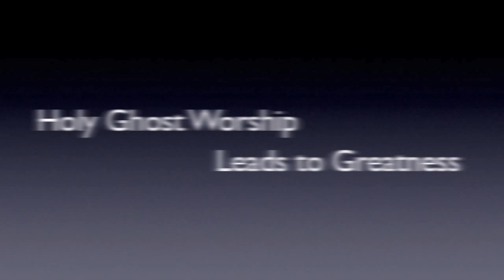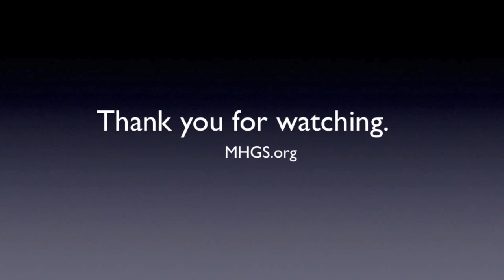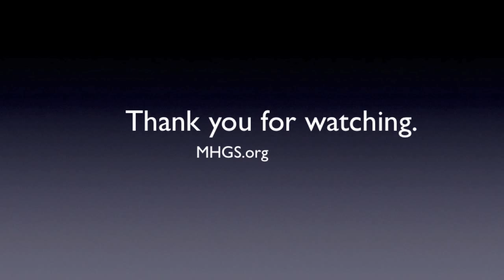What Leads to Greatness | Holy Ghost Worship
Worshiping the Holy Ghost will lead you to greatness. A.J.Hemstrought

Well I'm telling you that worshiping the Holy Ghost leads to greatness! By worshipping the Holy Ghost and enables greatness that other people can’t access.
Proverbs 18 :16 A man's gift makes room for him and brings him before great men.
So what brings the man before great men? The gift.
The word great here and the word before means, face to face or to become like. So you will become a great man or a great woman, you're gonna become, you will become equal the great people of the earth. Right? If, say if, if you follow the gift. So many people don't follow the gift, they follow something else. They want it some other way.
So the things that God gives you, that if you pay attention to it, if you follow it, if you embrace it, if you take it upon yourself... It will do what? Make you a great! It will make you equal with the great people of the earth.